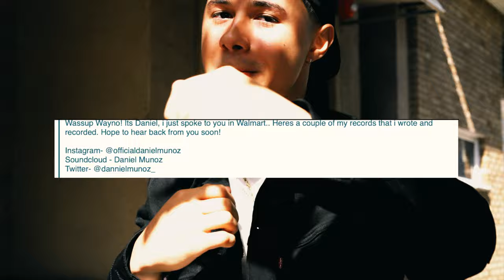D. Muñoz - From Daniel To D. Muñoz Episode 3